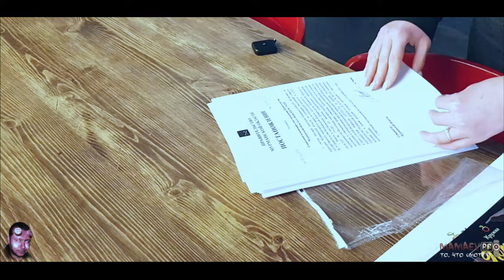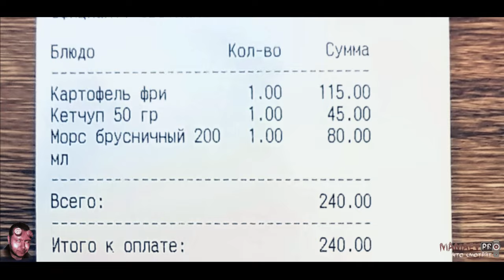НЕАДЕКВАТ-КАФЕ "КРУЖКА" ОТКАЗАЛ В ОБСЛУЖИВАНИИ БЕЗ QR-КОДА / ЖРИТЕ САМИ ВАШЕ "КИМЧИ"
ПЕРЕЗАЛИВ: видео от 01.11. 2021 - посетил с семьёй кафе КРУЖКА (ТЦ МОЛЛ, Мурманск, пр. Ленина 34)... За отказ обслужить меня (нас) без QR-кода ТОРГАШИ заплатили из своего кармана!... Ушёл без оплаты заказа.

Несмотря на моё провокационное, а иногда даже хамское поведение (по ситуации) - в ответ на поведение ментов, работников магазина, охранников и т.д., я всегда действую в рамках правового поля, что не скажешь о моих оппонентах...

Ваши комментарии будут интересны тем, кто неравнодушен к событиям, которые происходят у нас в стране и помогут в продвижении канала.

- НА БАЛАНС моб.тел.: 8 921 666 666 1
Спасибо!